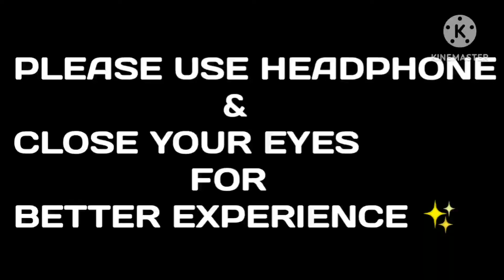Maine Payal Hai Chhankai [3D] Falguni Pathak | Virtual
Use Headphone 🎧 & Close Your Eyes For Better Experience.🙂
                💖Song Credit💖

Song                    :- Maine Payal Hai Chhankai
Singer                  :- Falguni Pathak
Music Label       :- FalguniPathakVEVO

We Respect Right Owners.